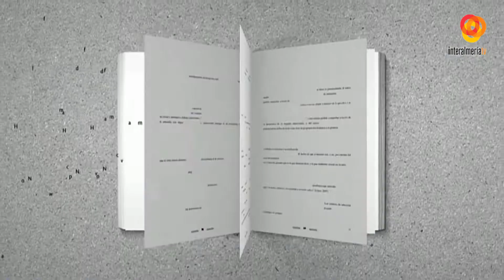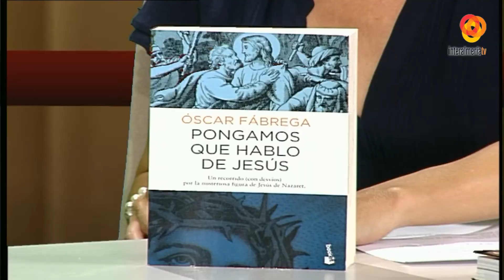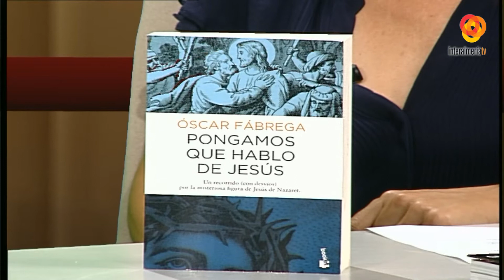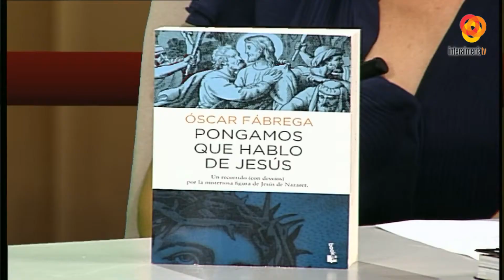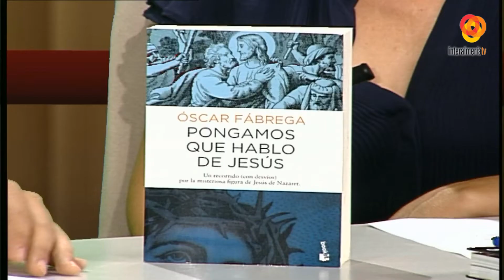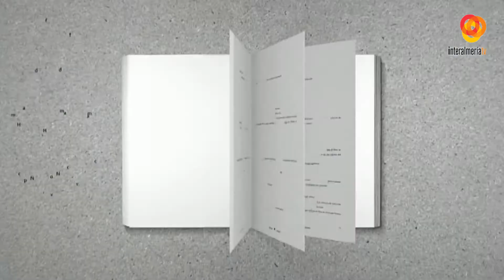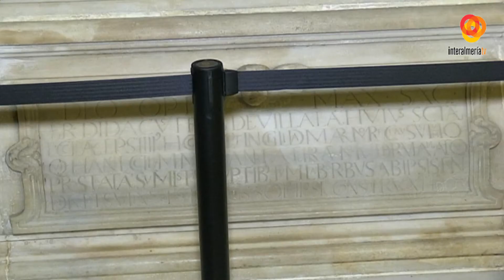El Círculo de las Letras P2 27-09-17